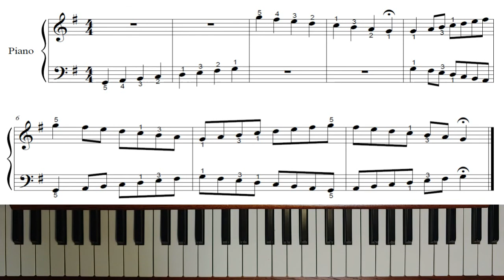쉬운바이엘4 - 8번(피아노강좌)